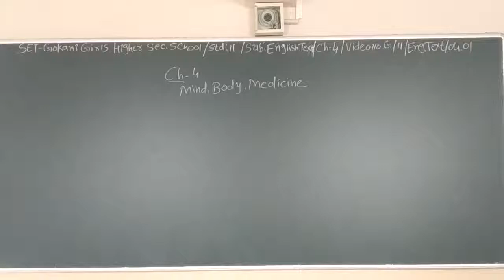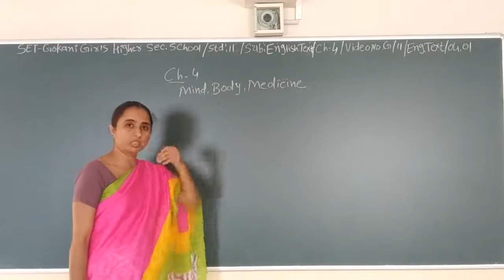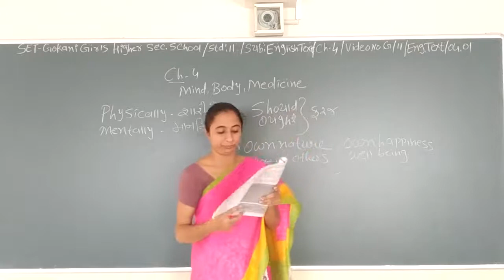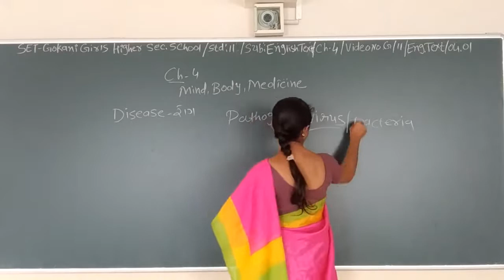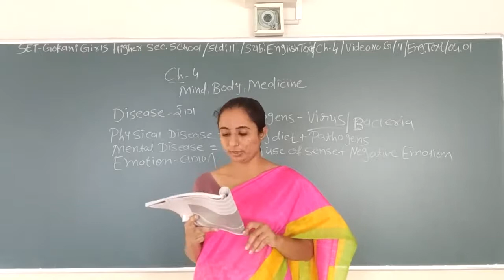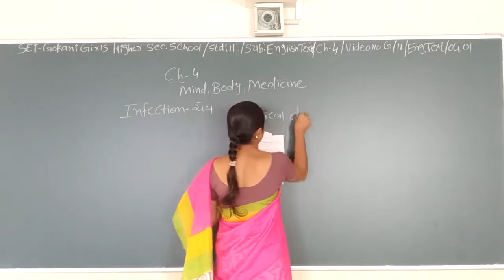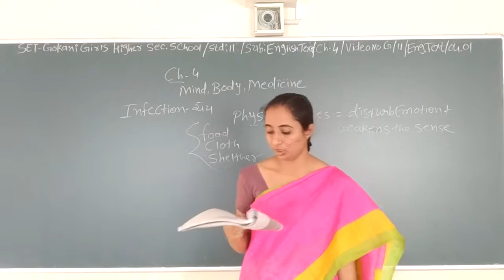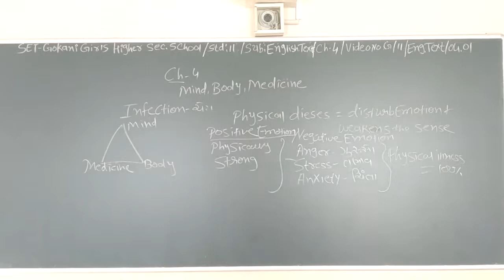SET - G/11/ENG TEXT/04.01